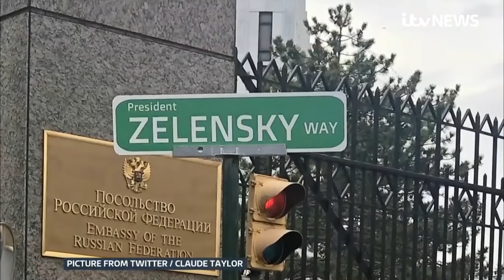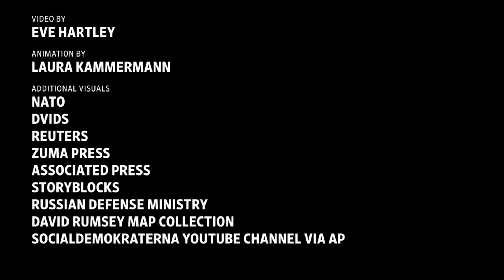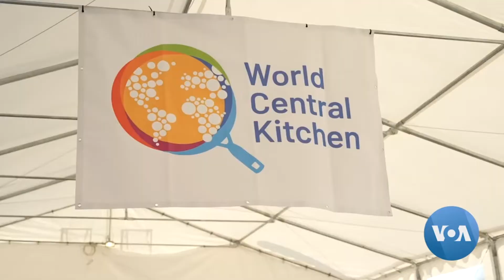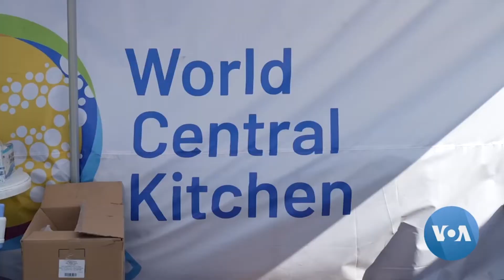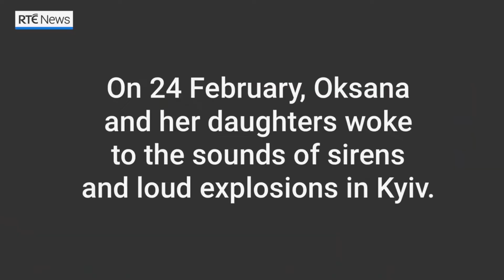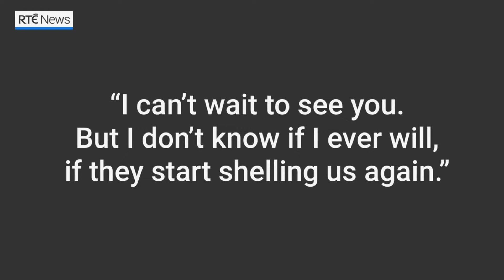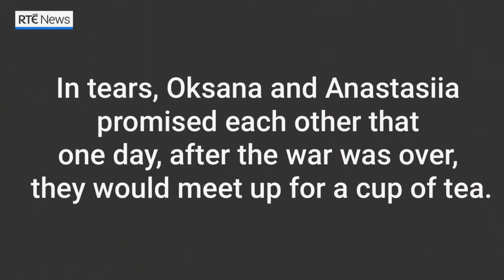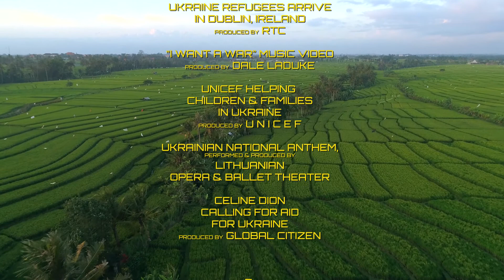Positive spin #247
Positive Spin pays tribute to the bravery & resilience of Ukraine by presenting the all-out praises for Ukrainian President, Zelenskyi, how UNICEF & NATO and a lot of organizations in the world came to recue its people in terms of weaponry, moral support & everything the whole world can offer. June, 2022.